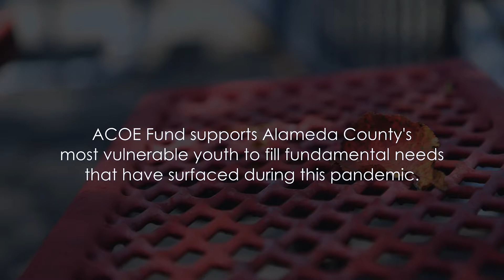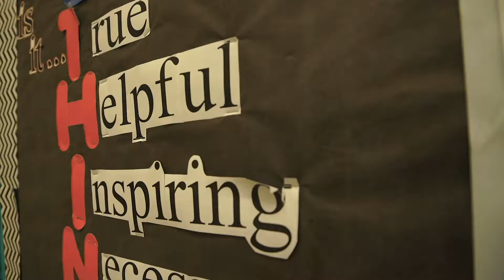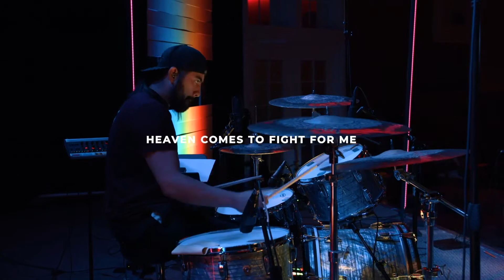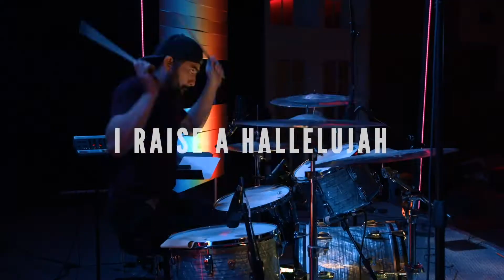A SAGE RESPONSE TO EMOTIONAL PAIN | Part 2 | Kimberly Grassi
Part 2 of Our Series With Kimberly Grassi.